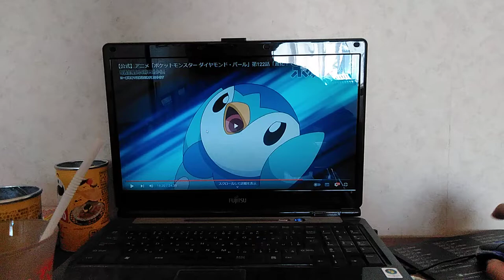【悲報】ポケモンのカスミの足がくさそう マジキチ速報 スーパーラッキー